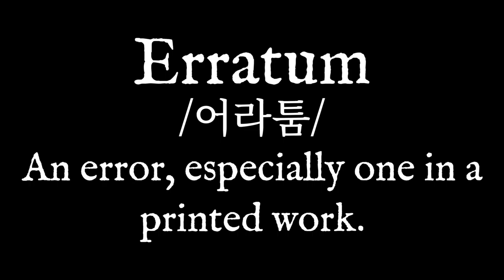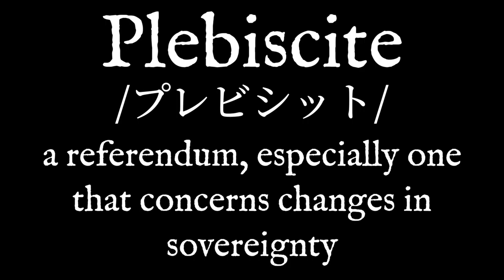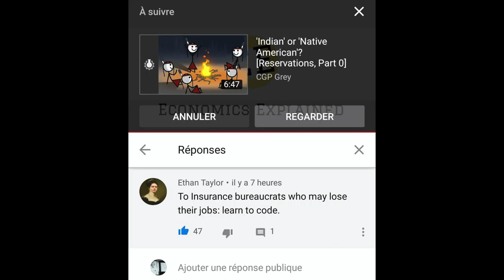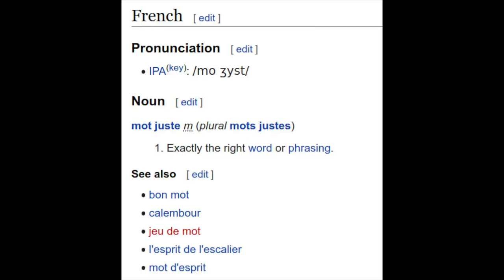Rollick, Ethical Egoism, Frisson [Screenshot Compilation]